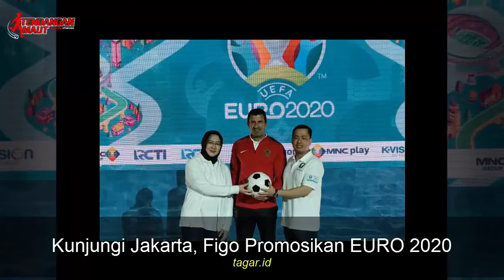Kunjungi Jakarta, Figo Promosikan EURO 2020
Legenda Portugal Luis Figo mengunjungi Jakarta untuk mempromosikan EURO 2020, Minggu 26 Januari 2020. Pada edisi ke-60 ini, EURO 2020 digelar di 13 kota berbeda di 13 negara. Figo menyampaikan bila format itu menjadikan turnamen sepak bola antarnegara Eropa itu bakal lebih semarak.